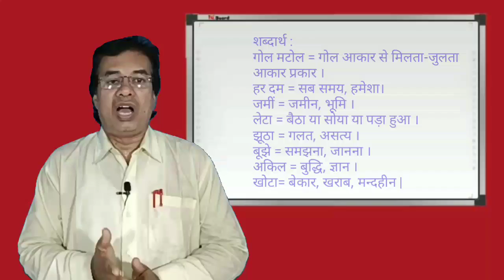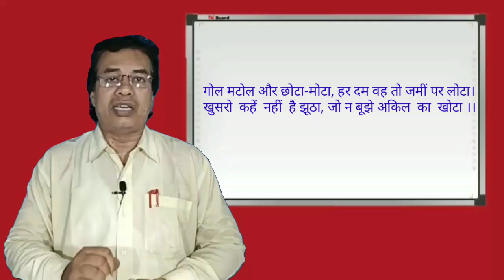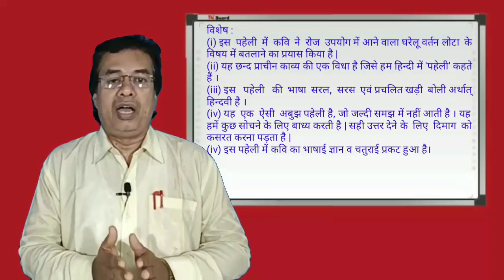अमीर खुसरो कृत "पहेली" - "गोल मटोल और छोटा-मोटा,...अकिल का खोटा ।।" - शब्दार्थ सहित सप्रसंग भावार्थ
इस वीडियो इस वीडियो के माध्यम से मैं आदिकाल के महान कवि तथा खड़ी बोली के आदि कवि अमीर खुसरो द्वारा रचित एक पहेली का शब्दार्थ सहित सप्रसंग अर्थ या व्याख्या को अति सरल भाषा में बताने का प्रयास किया है ।

गोल मटोल और छोटा-मोटा, हर दम वह तो जमीं पर लोटा।
खुसरो  कहें  नहीं  है  झूटा, जो न बूझे अकिल  का  खोटा ।।